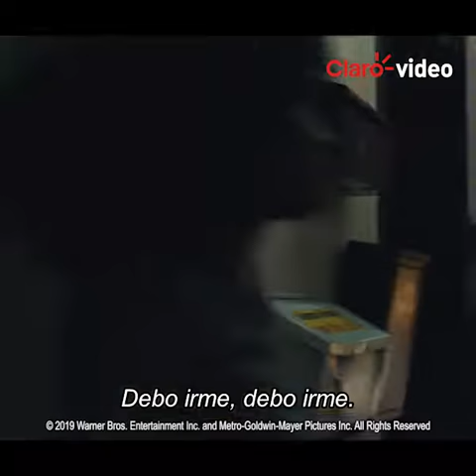Alquila | El sol también es una estrella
¿Qué pensarías si te dijera que puedo hacer que te enamores de mí? Un romántico universitario y una pragmática jamaiquina se enamoran en un día mágico en Nueva York en esta historia actual sobre encontrar el amor contra todos los pronósticos.